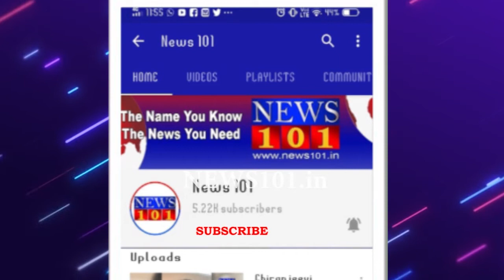ಮೈಸೂರಿನಲ್ಲಿ ಖದೀಮರ ವಿಶಿಷ್ಟ ಕೈಚಳಕ ಮೀನುಗಳಿಗೆ ಕನ್ನ ಹಾಕಿದ ಭೂಪರು | News 101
ಮೈಸೂರಿನಲ್ಲಿ ಅಕ್ವೇರಿಯಂ ಮೀನುಗಳಿಗೆ ಕನ್ನ ಹಾಕಿದ ಭೂಪರು, ಹೌದು ನಗರದ ಚಾಮುಂಡಿಬೆಟ್ಟ ತಪ್ಪಲಿನಲ್ಲಿ ಸಮೀರ್ ಎಂಬವರಿಗೆ ಸೇರಿದ ಅಕ್ವೇರಿಯಂ ಶಾಪ್‌ಗೆ ಖದೀಮರು ರಾತ್ರೋ-ರಾತ್ರಿ ನುಗ್ಗಿ ಅಕ್ವೇರಿಯಂಗಾಗಿ ಮಾರಾಟ ಮಾಡುತ್ತಿದ್ದ ಮೀನುಗಳನ್ನು ಕಳ್ಳತನ ಮಾಡಿದ್ದಾರೆ